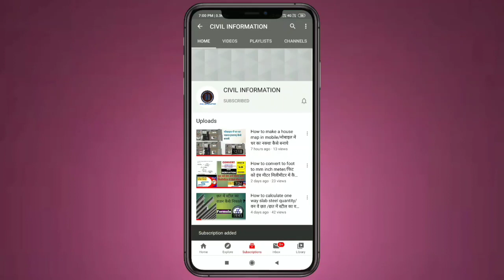Ceiling bull pad /सीलिंग में ठीहा क्यू लगाते है/CIVIL ENGINEERING INFORMATION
Wall bull pad link:-1